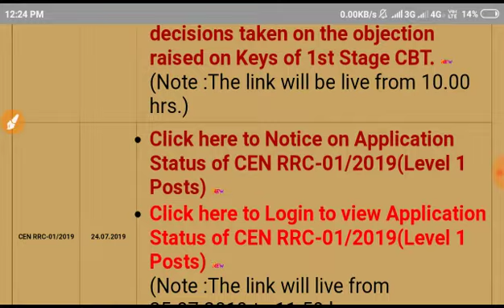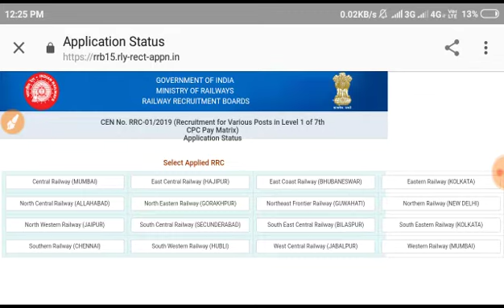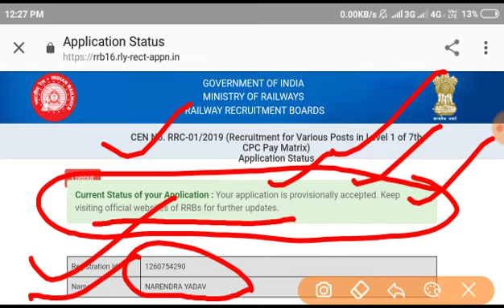RAILWAY RRC GROUP D APPLICATION STATUS CHECK